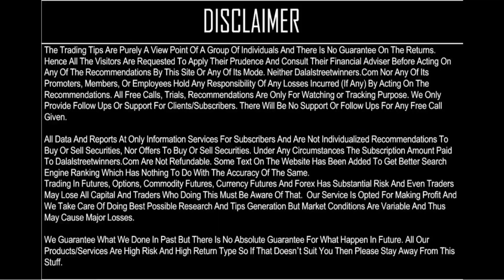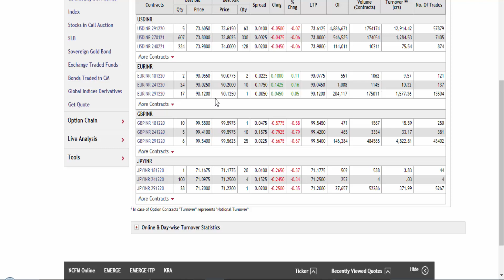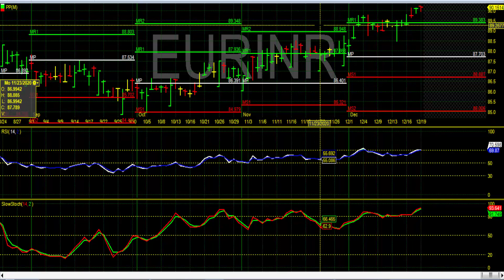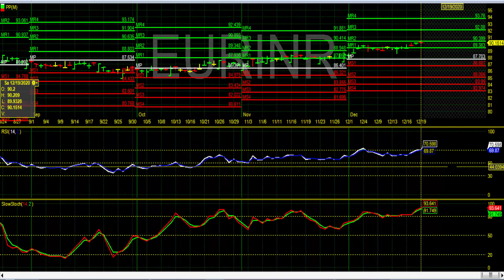Euro Rupee weekly - Heading for 92 & 93+ Levels | Support @89 | NSE Currency futures Trading Tips